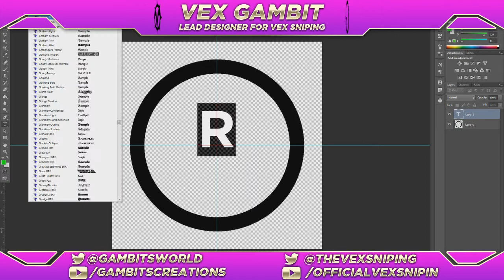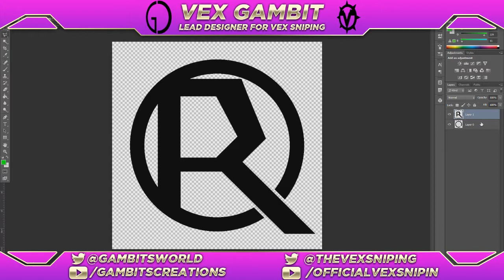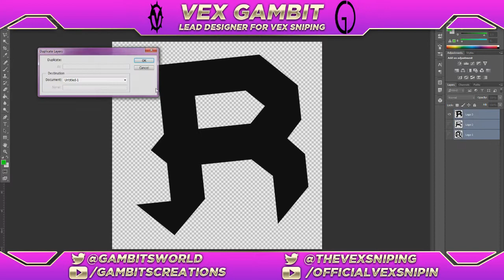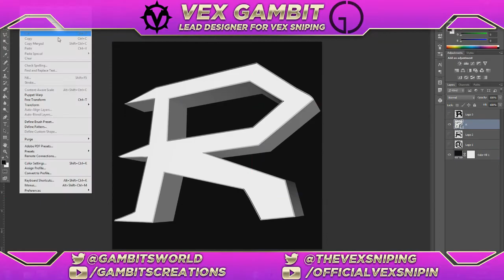Gambit: Raheem Concept Logo Speedart!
What's up guys?! It's your boy Gambit bringing you a speedart for my concept logo for RimmyRaheem. This was one of my first attempts at a concept logo, and he loved it, so I am pretty happy with it. I hope you enjoyed!